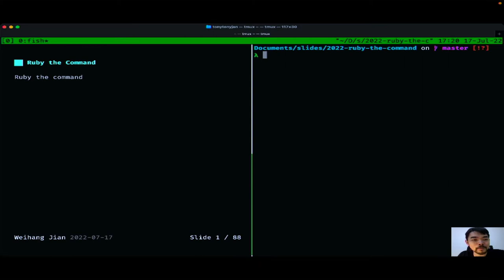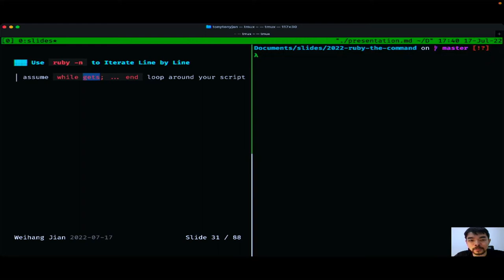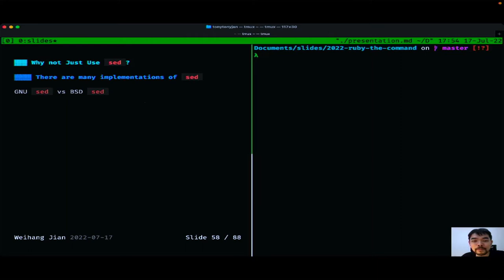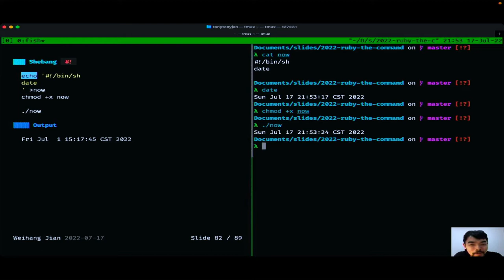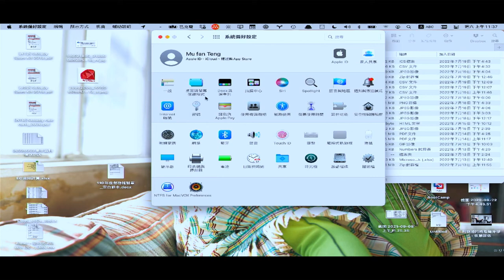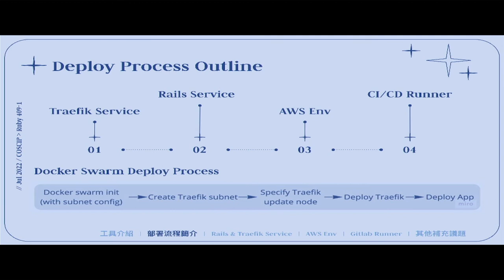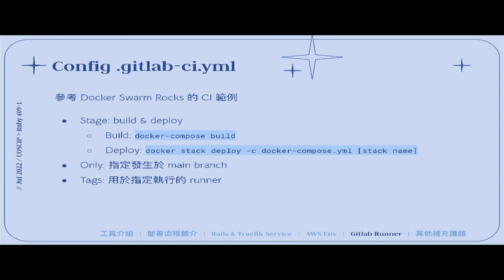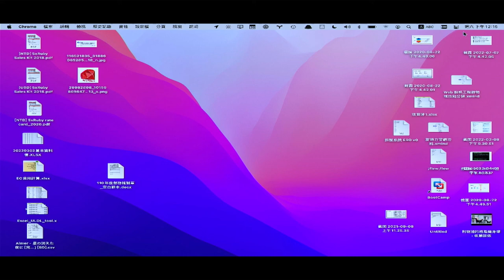ruby the command